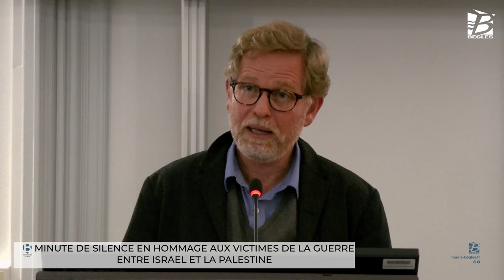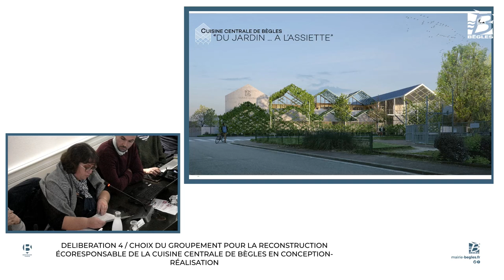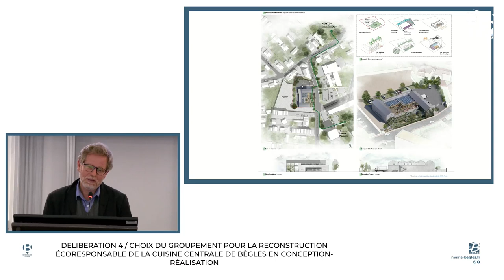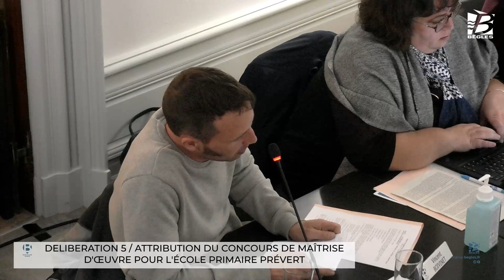Conseil municipal du 07 novembre 2023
Conseil municipal du 07 novembre 2023 en salle du conseil de l'hôtel de ville.